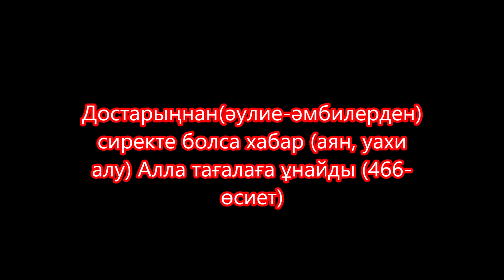Құдай ісімен дін ісін ажыратпас Қытай қазақтары қара нәсілді болмақ Асылбектен